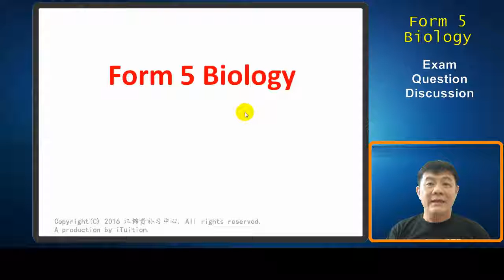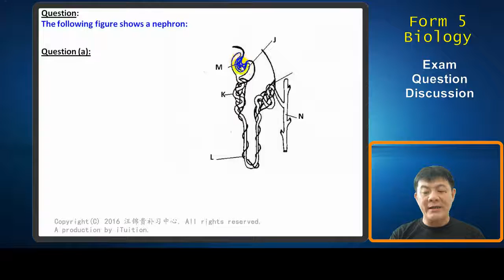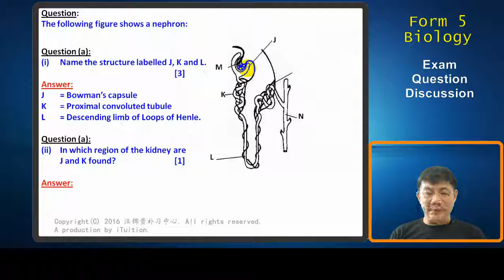Identified the structures in a nephron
SPM Form 5 Biology Exam Questions Discussion
Topics: Coordination and Response